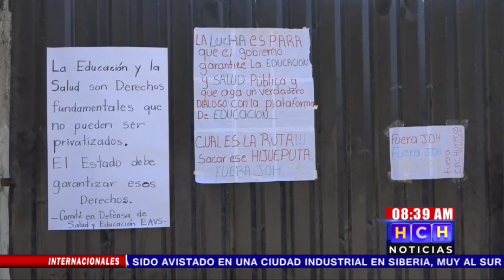¡Se reporta una toma en la Escuela de Agricultura del Valle de Sula en Choloma!